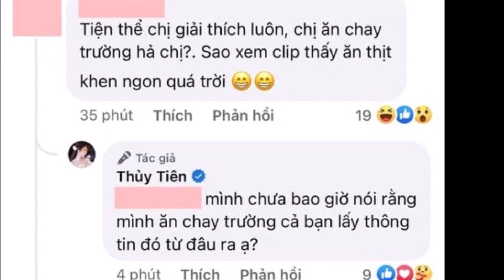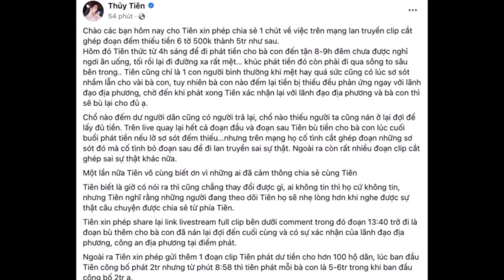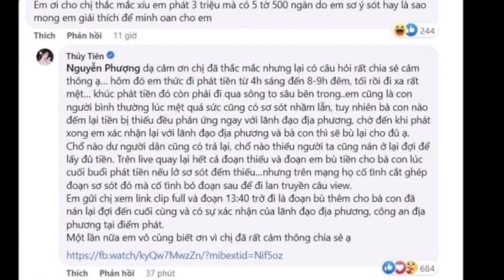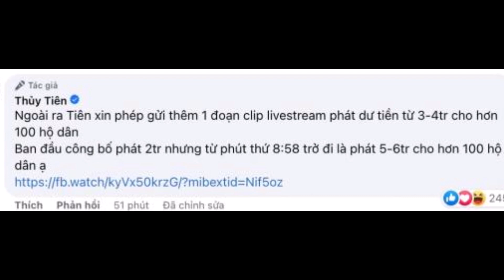Bị mỉ@ mai phát thiếu tiền cho người dân khi làm từ thiện , Thủy Tiên lên tiếng đáp trả cực gắt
Thủy Tiên bị mỉ@ mai nói ăn chay trường nhưng khen thịt ngon, nữ ca sĩ đáp thẳng